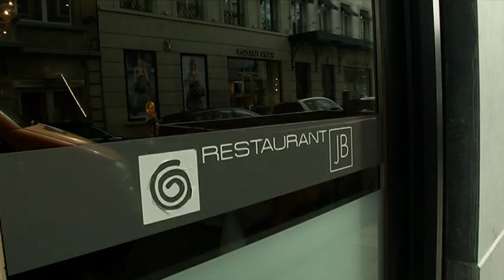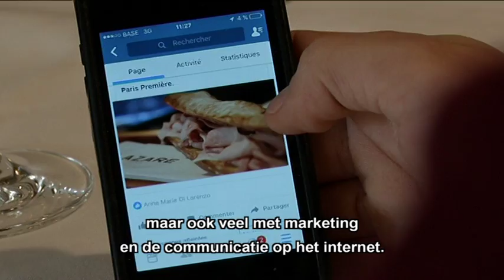Toutes Directions - Raphael (sous-titré)